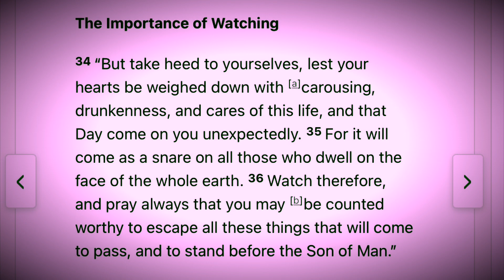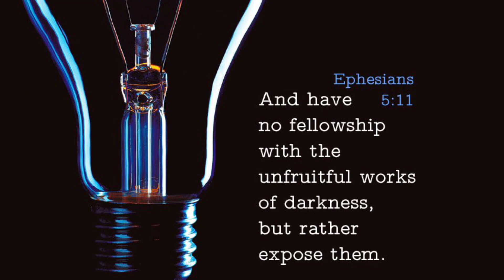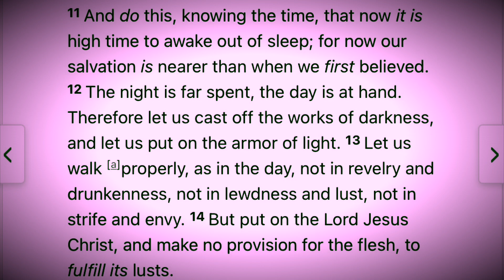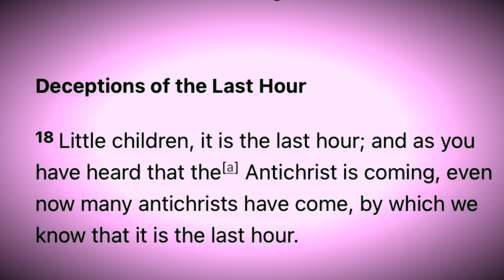Watch therefore & Pray always……..👀🙏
Some of the most sobering words of Jesus are written in Luke 21:34-36!! These are written as a sobering reminder to be alert!!!